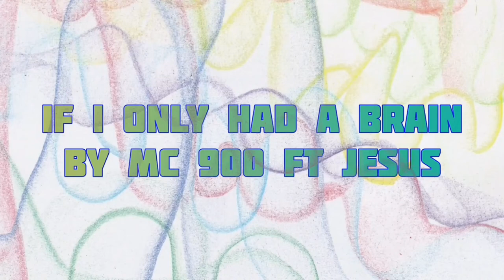If I only had a brain by MC 900 FT Jesus / Live Vocal Cover Australian Song by Violet Pacey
My artwork.
 All footage is by me and filmed on my DSLR  around Melbourne, Victoria, Australia.

Live recording @Violets Inspiration Soup
Cortisol is a killer and created by Stress, we can do something to relieve this. Irrational Happiness Triggers I call them, Lets explore them.
2 Calming Song (with a side of silly)
Support Violet and her Inspiration Soup:
My other Channels:
Viral Skyfari Shorts - Short nature videos

INSTRUMENTS PLAYED:
Voice - Best prefer A Capella
Piano
Baritone Ukulele
Human Percussion
Clarinet
Piano Xylophone